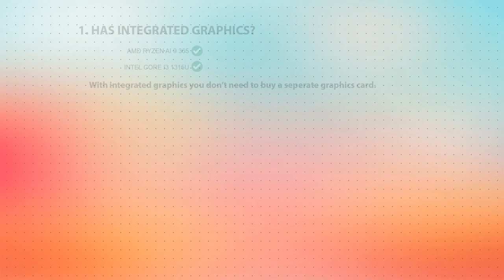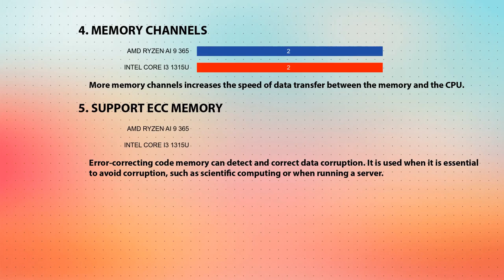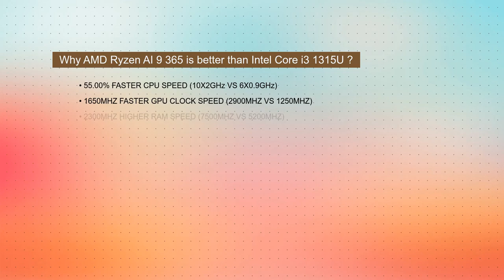AMD Ryzen AI 9 365 vs INTEL Core i3 1315U Technical Comparison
This video is a processor comparison based on their different features and performance factors between AMD Ryzen AI 9 365 and INTEL Core i3 1315U. Intention of this video is to help choose right processor for you.